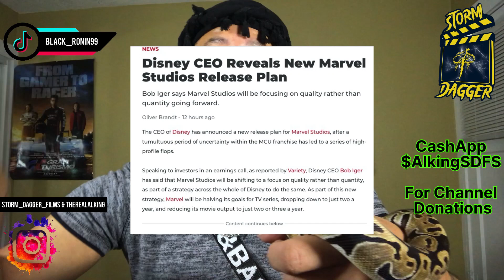Bob Iger Has A NEW Plan To Save The Mcu From Dying!!!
Backstage sign up link

All casting link

main store for official apparel is down temporary

Most music but not all is licensed by sound stripe to avoid copyright

All stock footage comes from pixabay and is free for anyone to use

Follow Storm Dagger Films on Instagram